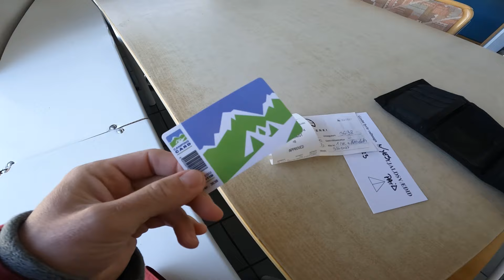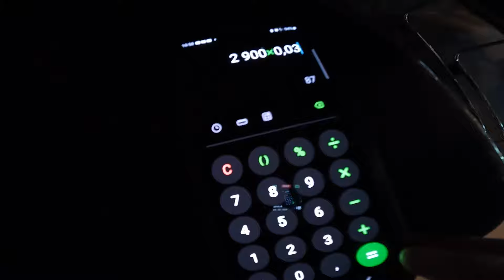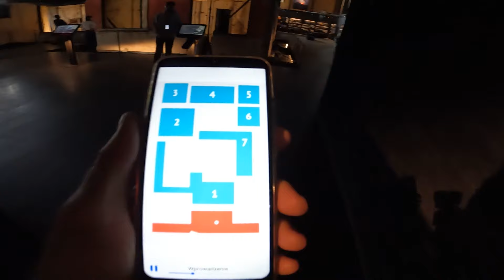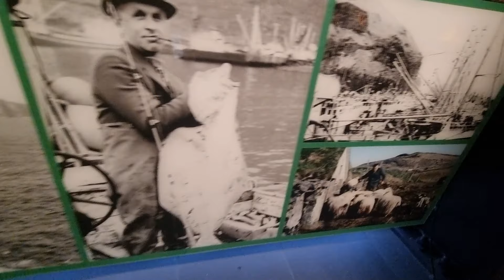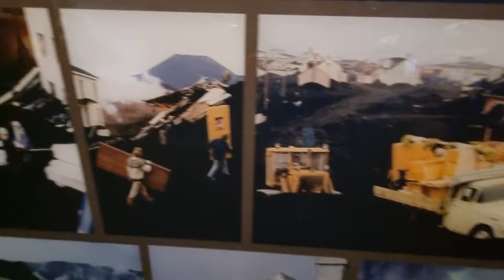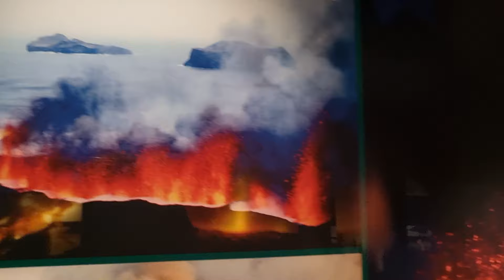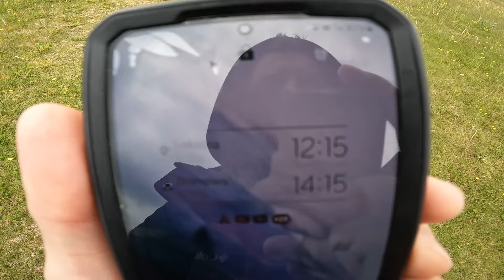Erupcja Wulkanu na Wyspie Vestmannaeyjar !!! - Największa Tragedia na ISLANDII w 1973 r. (vlog 845)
▶ 🔥 OPIS:
Dziś rozpoczynamy niezwykłą podróż na małą wyspę przy boku Islandii - Vestmannaeyjar. Jestem tu zupełnie sam, gotowy do odkrywania tej urokliwej krainy pełnej fascynujących miejsc i atrakcji.

Już na początku  przygody zatrzymuję się na pole kempingowe na wyspie Vestmannaeyjar, gdzie szykuję się na niesamowitą wyprawę. Rozglądam się dookoła, widoki zapierają dech w piersiach!

Wędrując dalej, napotykam malownicze zabudowania, skrzyżowania oraz drogi, które zaprowadzają mnie do interesujących miejsc na tej wyspie wulkanicznej.
W pewnym momencie trafiam na fascynujące muzeum, poświęcone historii wyspy i uśpionemu wulkanowi. Wnętrze Muzeum Eldheimar wciąga mnie swoimi tajemnicami, a przewodnik opowiada o erupcji wulkanu z 1973 roku, która na zawsze zmieniła losy tego miejsca.
Chcąc poznać jeszcze więcej, zaglądam do każdego zakątka Muzeum Eldheimar. Okazuje się, że tam czekają na mnie kolejne niesamowite eksponaty i informacje o historii tej fascynującej wyspy.

Nie mogę też odmówić sobie wspinaczki na wulkan, którą podejmuję z determinacją. Widoki z góry zapierają dech w piersiach, a czujniki sejsmiczne przypominają o sile natury, która drzemie w sercu tej wyspy.
Spacerując po urokliwych klifach, podziwiam tę piekna naturę przypominającą trochę Norwegię. Następnie zwiedzam zabytkowy dom lekarza i kościół z telewizorem zamiast ołtarza.

Sama budowa kościoła jest również interesująca ponieważ można go obejść dookoła korytarzem.
Oczywiście, nie mogło zabraknąć też odrobiny rekreacji. Gram w piłkę na kempingu, ciesząc się chwilami radości i zabawy.

Nadszedł jednak czas, aby wrócić na większy ląd. Opuszczam tę magiczną wyspę, a prom zabiera mnie z powrotem na Islandię.
To była niezapomniana wyprawa, a Vestmannaeyjar na zawsze pozostanie w moim sercu. Dziękuję, że byliście ze mną podczas tego samotnego, ale pełnego wrażeń vloga! Zapraszam do kolejnych przygód!

Kamil
Kiki Świat

▶ 🔥 Rozdziały:
00:00 - START - co we vlogu?
00:28 - Dziś zaczynam vloga z małej  wyspy u boku Islandii - Vestmannaeyjar
00:59 - Pole kempingowe na wyspie Vestmannaeyjar - szykuję się na wyprawę
02:10 - Zabudowania oraz drogi na wyspie Vestmannaeyjar (Islandia)
02:54 - Zwiedzam muzeum oraz uśpiony wulkan na wyspie Vestmannaeyjar
04:31 - Muzeum Eldheimar - oglądam i wysłuchuję przewodnika na temat erupcji wulkanu z 1973r.
20:45 - Co jeszcze w muzeum wulkanu Eldheimar?
21:10 - Wspinaczka na wulkan - wyspa Vestmannaeyjar
24:07 - Czujniki sejsmiczne na wulkanie
26:09 - Piękne widoki z wulkanu na morze oraz wyspę Vestmannaeyjar
27:13 - Lotnisko oraz łąki na wyspie Vestmannaeyjar
28:45 - Zwiedzam zabytkowy dom, kościół oraz klify na wyspie Vestmannaeyjar
31:33 - Gram w piłkę na kempingu
32:42 - Wracam promem z wyspy Vestmannaeyjar na Islandię

▶ 🔥 Data nagrania vloga:  4 lipiec 2023